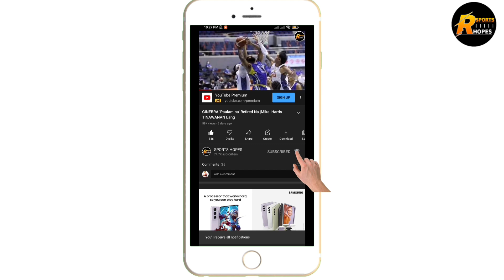GINEBRA CHRIS ROSS KAYA PALA PINATAWAG NI CHUA | BAGONG CALENDAR GIRL PINA KILALA NA !